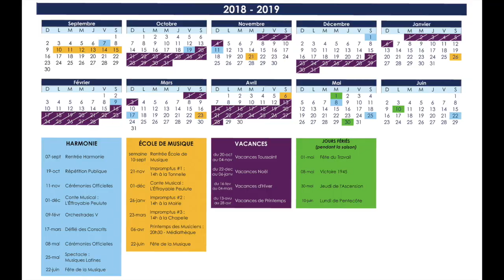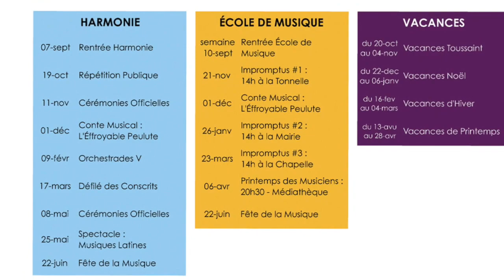Saison Musicale 2018-2019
de L'Ensemble Musical de Quincieux

*** SAISON LATINO ! ***